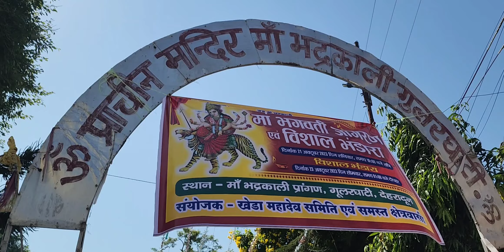ajj maa vadrkali ke mandir gye or maa ke darshan kiye